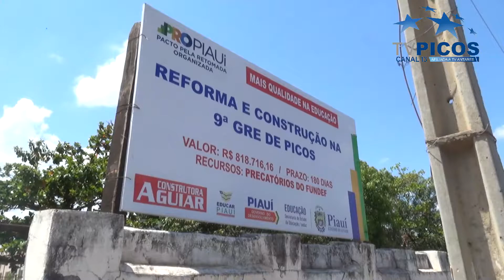PRÉDIO DA 9ª GRE SERÁ TOTALMENTE RECUPERAD0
A 9ª GRE funciona naquele que foi o primeiro prédio do então Ginásio Marcos Parente e por cujos bancos passaram gerações e  gerações de jovens de Picos e da macrorregião, inclusive esse humilde escriba. E vê-lo naquele estado de depredação  era como ver uma parte de nossa história se perdendo. Felizmente essa história está mudando. Todas essas escolas estão sendo recuperadas com recursos de precatórios recebidos pelo governo do Estado da ordem de 1 bilhão de reais.  VT produzido e veiculado pela TV Picos - Canal 13.  Reportagem de Ingrid Moura.